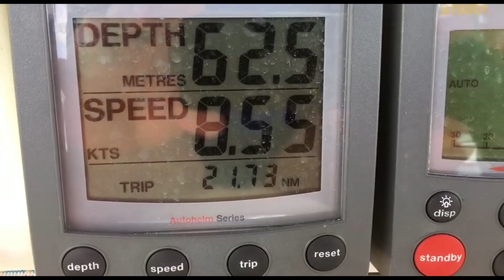Segeln mit der Genua unter hervorragenden Bedingungen